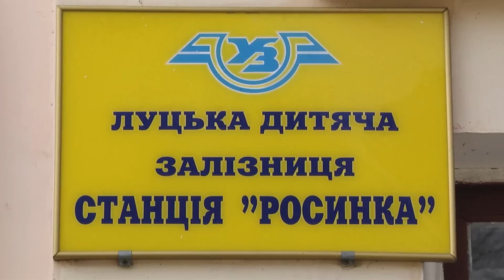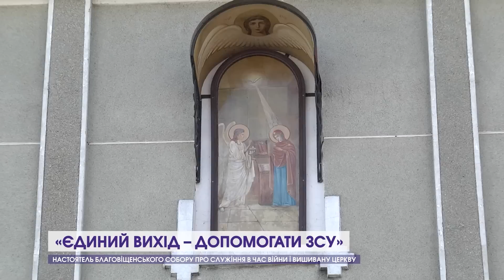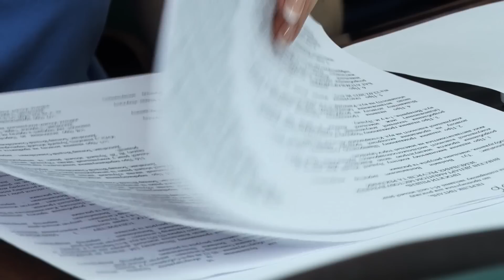Новини, вечір 31 травня: ремонт проспекту до кінця року, підземні контейнери і останній дзвоник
До вашої уваги – підсумковий випуск новин 12 каналу за 31 травня.

Дивіться у випуску:

00:00 Анонс
00:37 Росіяни будують комплекси для сортування й зберігання трупів російських військових
02:10 У червні йому виповнилося б 55: війна забрала життя Героя з Волині
02:31 Волиняни ефектно знищили ворожий танк
03:00 Проспект Волі у Луцьку ремонтуватимуть до кінця року
04:35 У Луцьку виділили гроші на житло для військових
06:17 Перемовини відновили: Луцьк хоче забрати дитячу залізницю
07:28 «Діти просять, щоб тато їм снився»: ковельський священник похоронив 26 Героїв
13:18 У Луцьку і на околицях міста – стихійні сміттєзвалища
13:37 В обласному центрі будуть підземні контейнери для сміття
15:38 Ягоди і гриби під забороною: волинські ліси – заміновані
16:38 Дитина в комі: 13-річний скутерист збив 11-річного велосипедиста
17:02 Біля Ковеля вантажівка наїхала на велосипедиста
17:31 У Луцьку «Ленд Ровер» наздогнав «Рено»
18:06 Прощальний вальс, дзвінок і останній урок: у Луцьку відпускали в доросле життя одинадцятикласників
12 Канал у телеграмі, усі важливі новини Волині, України і світу.